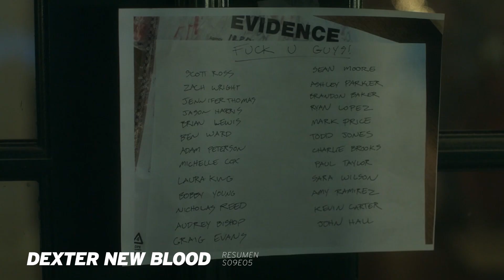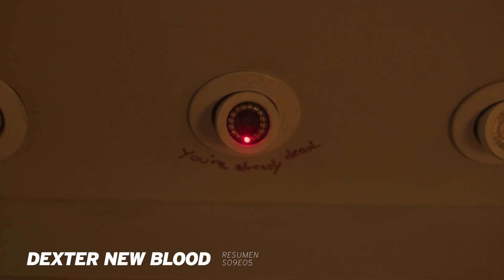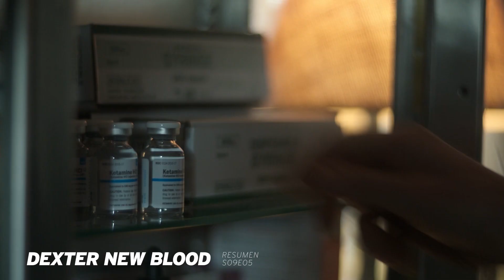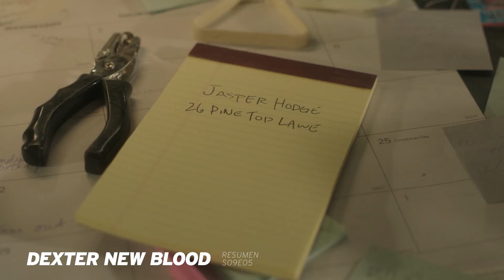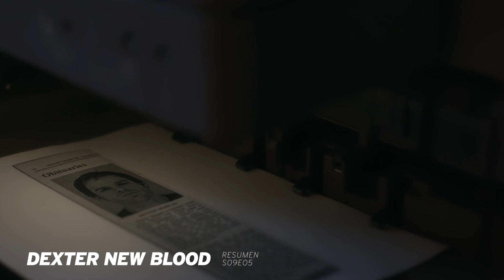🩸 DEXTER New Blood 9x05 | VUELVE UN PERSONAJE de la Serie Original | Resumen en minutos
Dexter VUELVE A MATAR. INCREÍBLE episodio.  Reseña 9x05.

Harrison le pone un poco de descontrol a su vida se pega tremendo viaje de pastillas y alcohol. Dexter va en buscar del dealer que vende las pastillas y el químico que las fabricó.

Mientras tanto, en New York, Angela y Molly se llevan una terrible sorpresa en el hotel donde se alojaba Matt y tiene una charla con ¡Angel Batista!

and research.